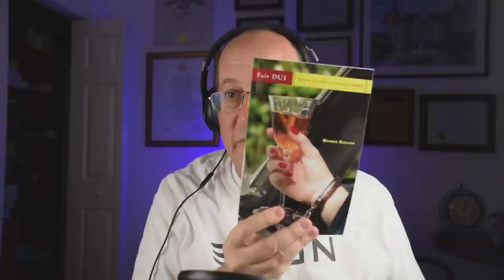Tesla with Brian Wang: $TSLA Stock and More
We will talk about his investment case for Tesla stock, and apply similar analysis to other car companies like Ford, VW, and also to SpaceX.